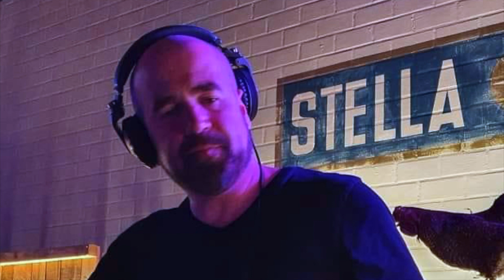NIBAT Techno Mix